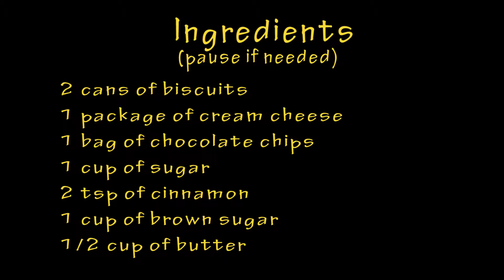How to Make Stuffed Monkey Bread- Easy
A "how to" video made for my Corporate and Documentary Production class at Utah Valley University.